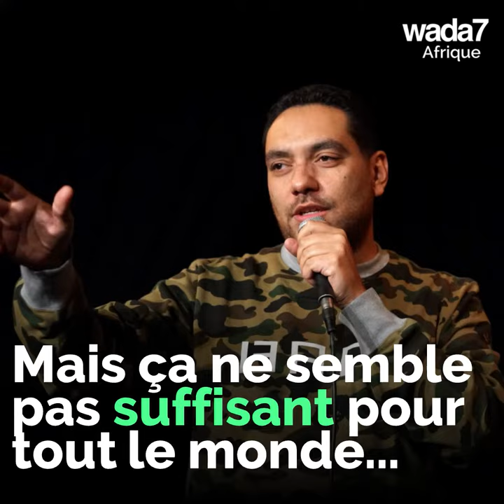Personne ne connaît Starboy ? 🙆🏿‍♂️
Ce DJ américain donne son avis sur la notoriété de Wizkid... Et c'est surprenant ! 🙄